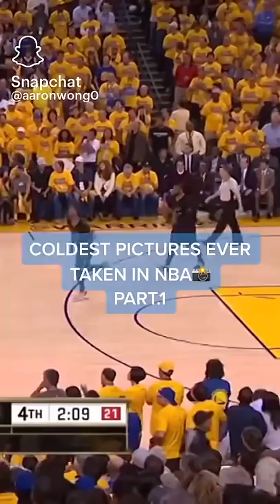Coldest Photi In NBA History Part5